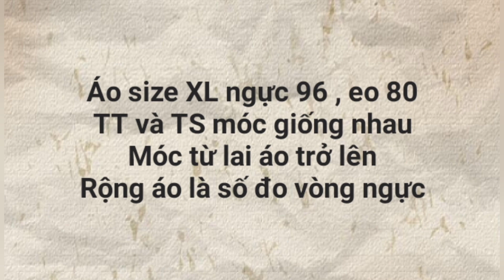CROCHET CROPTOP / # 59 MÓC ÁO CROPTOP .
Cám ơn các bạn đã theo dõi video này.